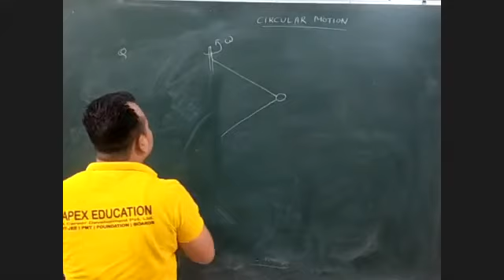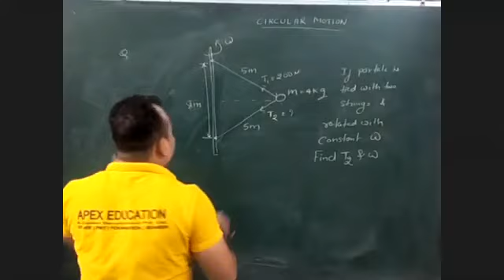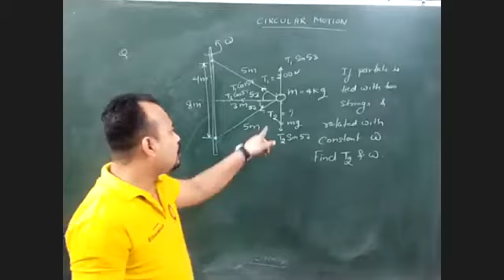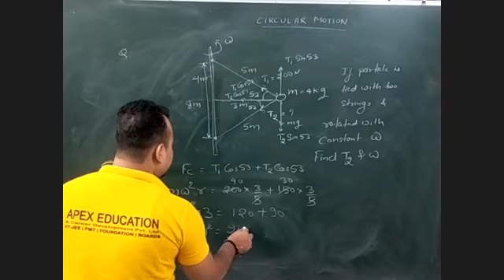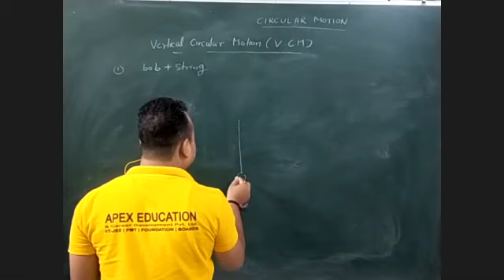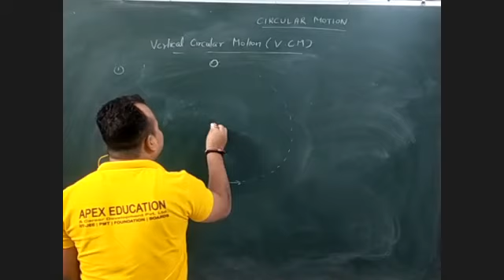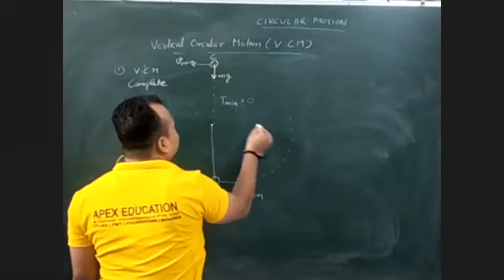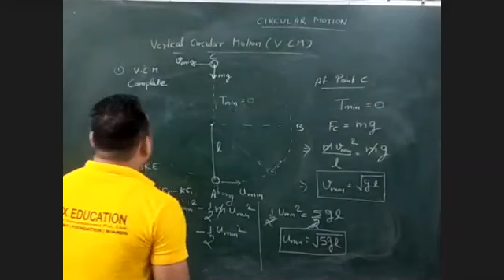Vertical Circular Motion